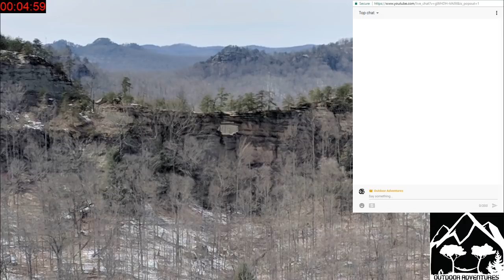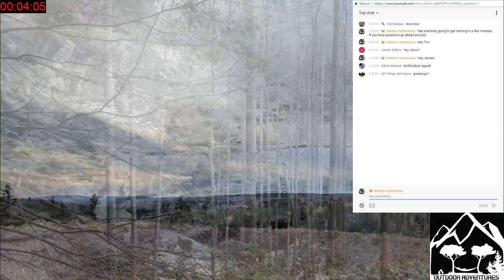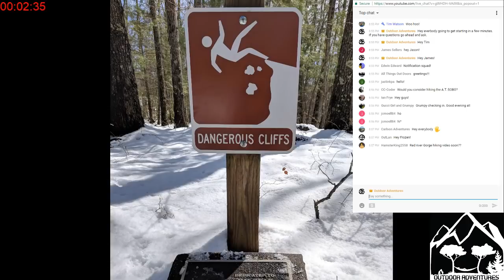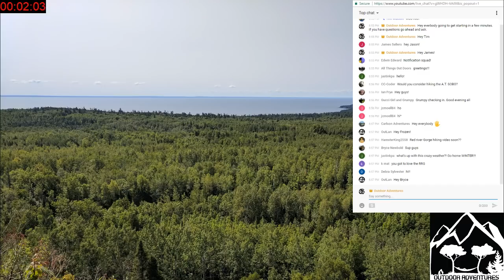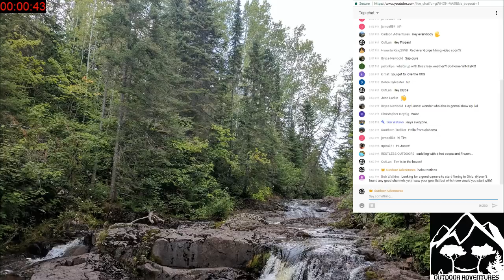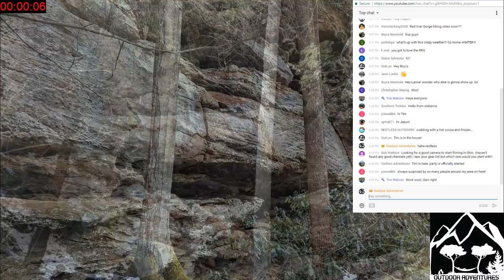Outdoor Adventures Live - Backpacking Questions & Answers Session 8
Join us hikers from all different experience levels come together to talk about everything related to backpacking and the channel.

Evernew Water Bag

All content is original including music and sound effects.